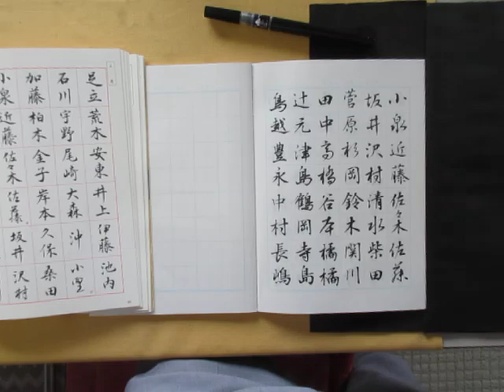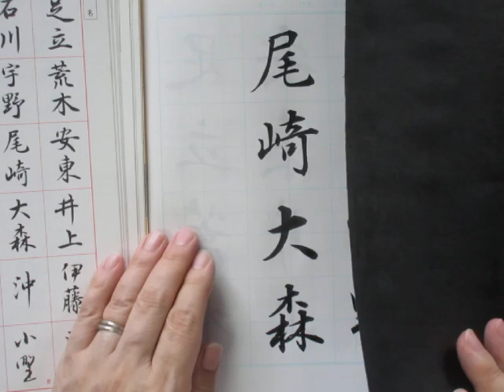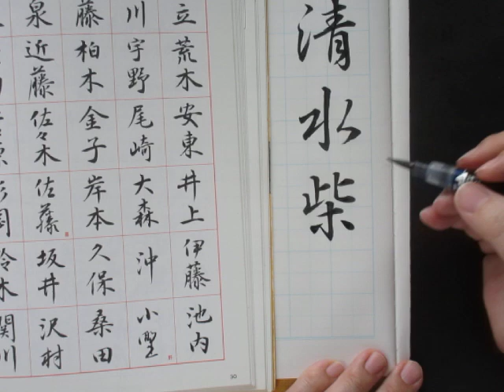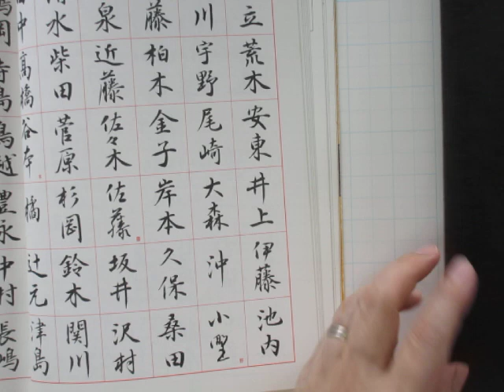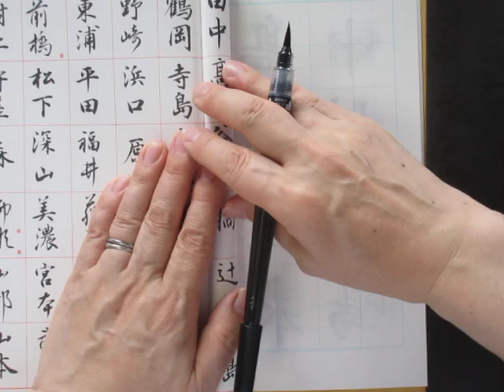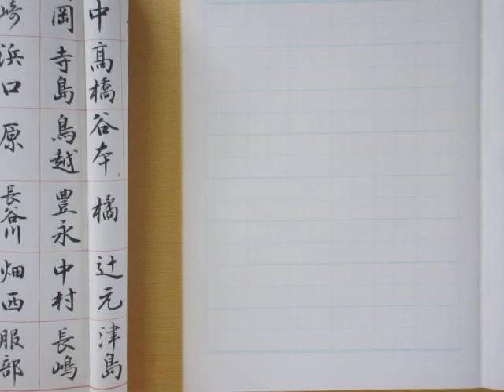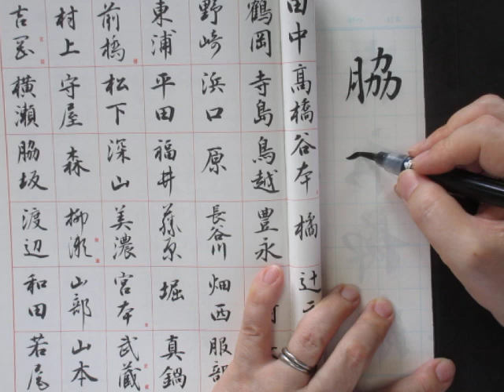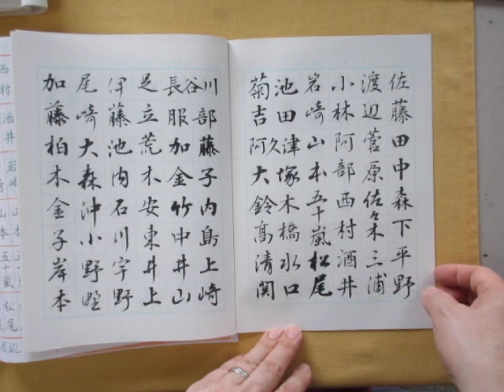日本の主な苗字を、楷書・行書・草書で書く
参考にしたテキスト
・実用の書範　山口南艸先生著
・書き込み式ボールペン字の練習帳　加藤恵美先生著
・ペン字練習帳　和田康子先生著